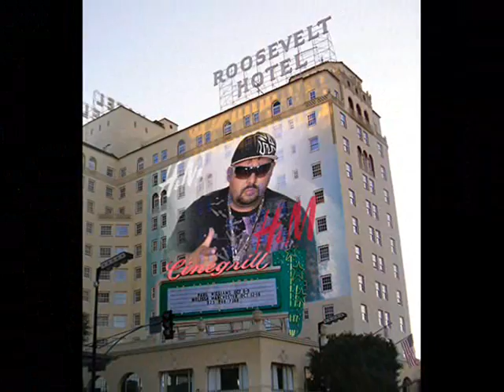6,sexy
MIXALARAS FT VAIOS KONSTANDINIDIS